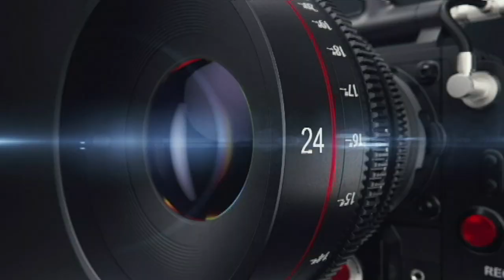Vikings Win Again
Recap of the Vikings improving to 4-1 by beating the Bears.